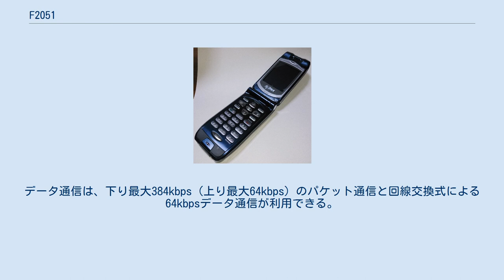F2051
FOMA F2051（フォーマ・エフ に ぜろ ご いち）は、富士通によって開発された、NTTドコモの第三世代携帯電話「FOMA」端末である。
 2003年1月に発売された当端末は、FOMA端末の中ではじめて「Symbian OS」が採用された。
 約270度回転するCCDカメラ（12万画素）を搭載しており、背面カメラとインカメラは共用となる。
 カメラ付きのFOMA端末で撮影した動画をメールに添付して送信できるサービス「iモーションメール」に対応している。
 背面部には緑色のバックライトを搭載したサブディスプレイと背面キー（マナーボタン）がある。
 本端末ではマルチタスク機能を搭載しており、通話中に会話しながら静止画撮影が可能で、メール添付で写真を送信できる「ワンショット機能」や、画像の一部を切り抜いて別の画像と合成できる「切り抜き機能」を新たに搭載している。
 画像付き電話帳などが使用可能で、赤外線を使用して規格対応機と電話帳データなどを転送することも可能となっている。
 なお、パソコンと端末を接続するための通信設定ソフトやデータ共有ソフト（FOMA Fシリーズ　データリンクソフト）などが入ったCD-ROMが本体セットに同梱されており、接続は別売りのFOMA USB接続ケーブル（4,300円）で行なうものであった。
 なお、本端末はビジュアルタイプの端末ではないため、インカメラ兼用のカメラを搭載しているが、テレビ電話機能はサポートされていない。
データ通信は、下り最大384kbps（上り最大64kbps）のパケット通信と回線交換式による64kbpsデータ通信が利用できる。
 また、着信音は最大32和音で自作が可能である。